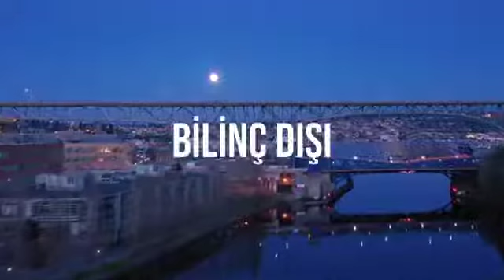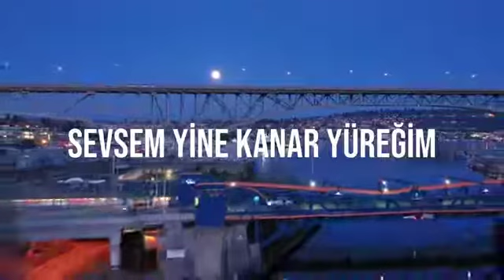Enes Alper - Gülsem Neye Yarar (ft. Agah Ekey)